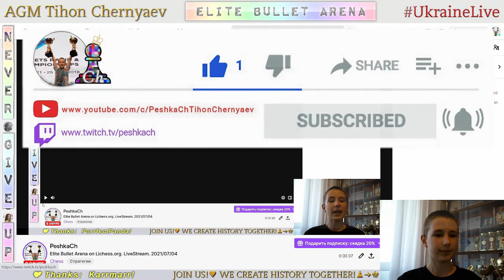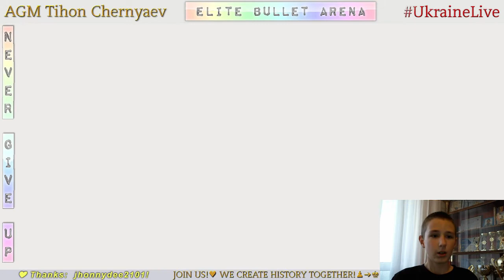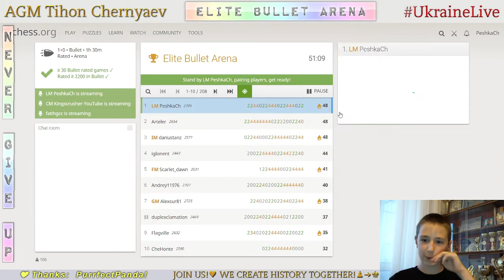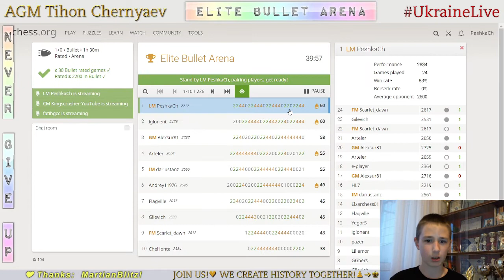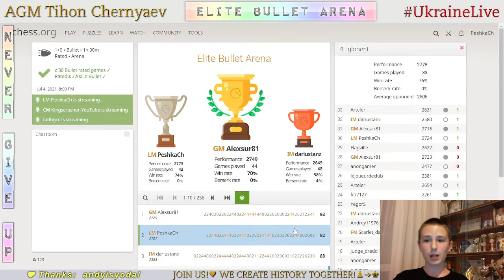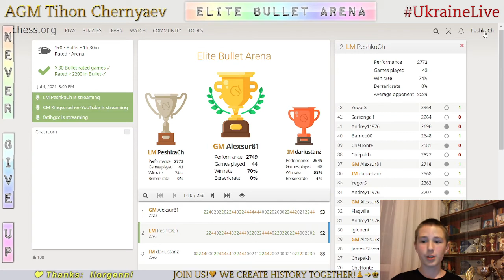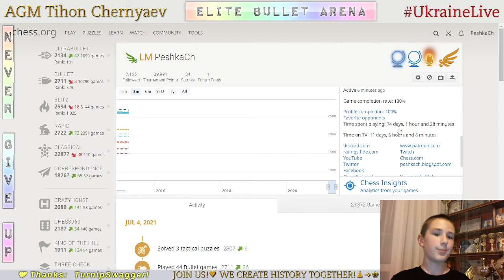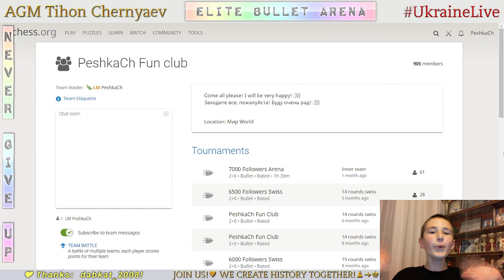CHESS. Elite Bullet Arena on Lichess.org. LiveStream. 04/07/2021